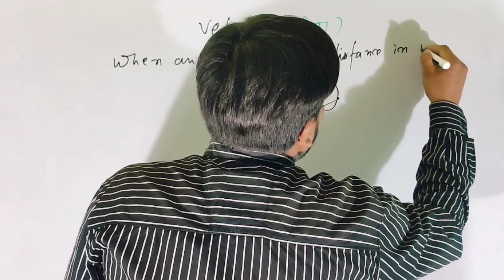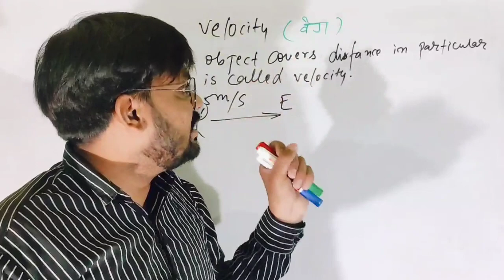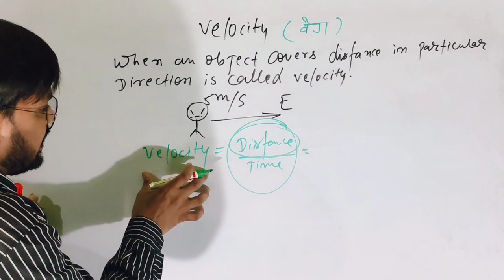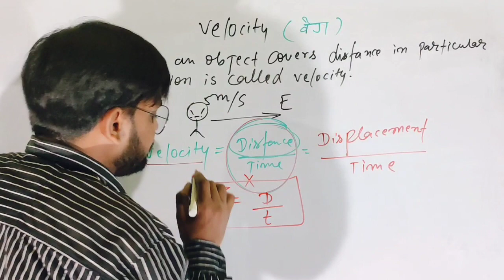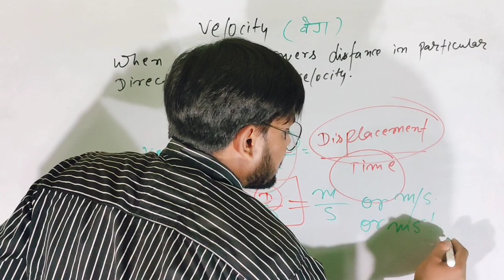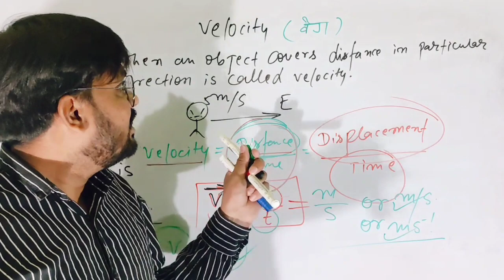Velocity Class 9 Physics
🔴 Velocity
According to the velocity meaning, it can be defined as the rate of change of the object’s position with respect to a frame of reference and time. It might sound complicated, but velocity is basically speeding in a specific direction. It is a vector quantity, which means we need both magnitude (speed) and direction to define velocity. The SI unit of it is metre per second (ms-1). If there is a change in magnitude or the direction of the velocity of a body, then it is said to be accelerating.

Initial and Final Velocity

Initial velocity describes how fast an object travels when gravity first applies force on the object. On the other hand, the final velocity is a vector quantity that measures the speed and direction of a moving body after it has reached its maximum acceleration.

🔴 Velocity = Displacement ÷ Time